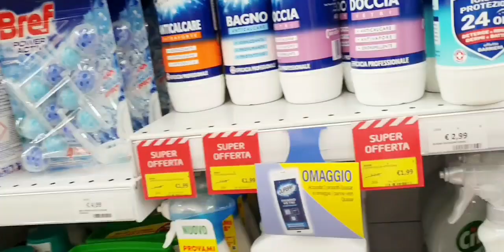Getting products for house cleaning#life in italy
I love this product it makes everywhere clean and shine